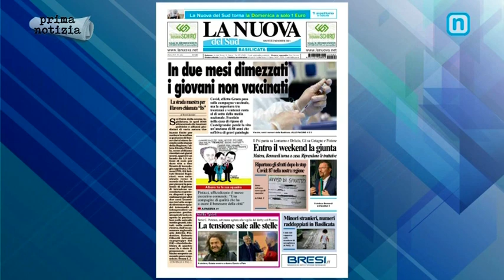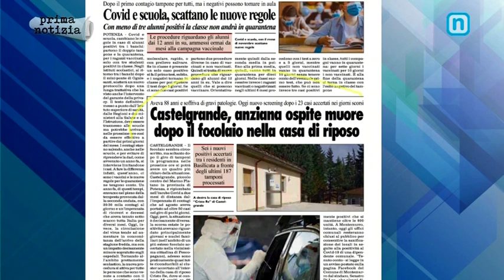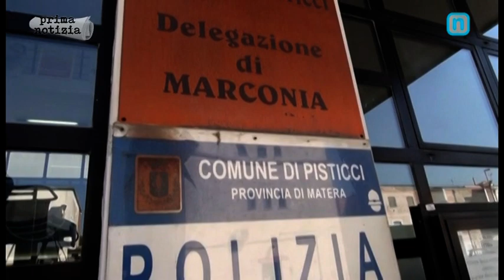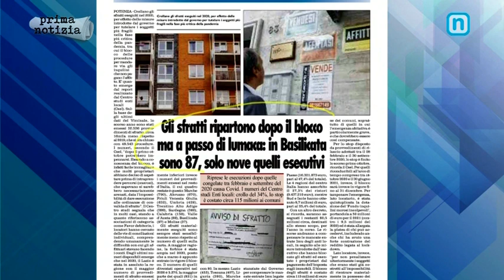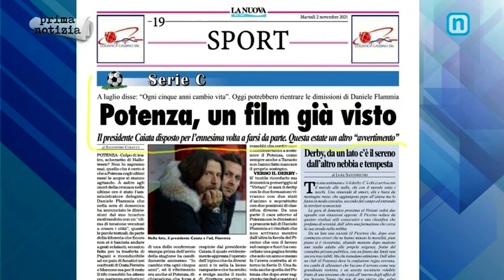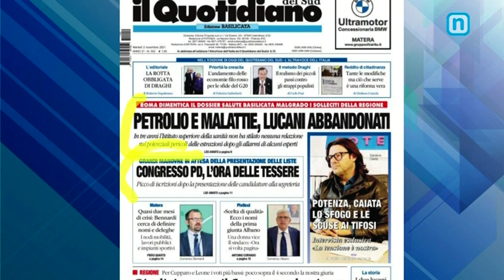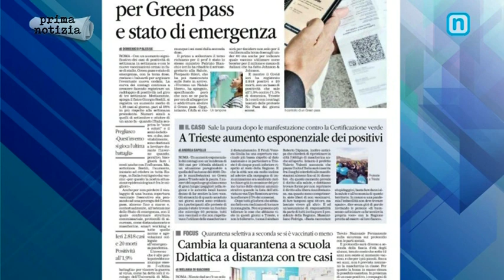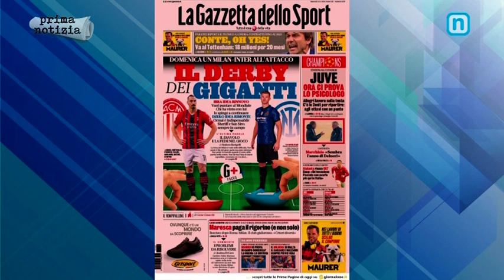RASSEGNA STAMPA 2 NOVEMBRE 2021